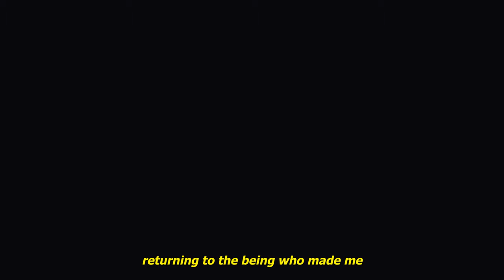sewerperson - words_frm the dying (lyrics) [amv]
Produced by BRANWEN

Lyrics:
tears will saturate the clay laid
the loose dirt paints me and warms me
why is it a sad thing baby
returning to the being who made me
the judgement scares me and i know this
in that flesh suit a vacancy notice appears
why is it a bad thing baby
but i am still here im just in ur walls
feel my bl**d flow when u check ur pulse
u cannot touch me but we can still talk
if u miss me just play out this song
if i cant breath i will breath thru you
can u feel me can u hear me too
i hate when u cry cause it makes me cry
but i will guard you from the afterlife

she saw a ghost when sleeping
baby i know ur dreaming
but ive been trying to reach out
and truth is this is the best way i know how
talking to ghouls and demons
u need to talk to me and
i know its harder when living
i promise i know the feeling

baby i need you and you need me
but last thing i would want is you here with me in this realm
the clock is busted and lights are out
surprisingly its so cold in hell
talk is so cheap
but its comforting to me
so i dont want to wait anymore
i pray that god speaks
to my soul to my being
stuck in purgatory
i had sinned i was wrong
and now its flipped back onto me
when i had died
with nobody by my side to hold me
im mortified
reaching out towards the light in front of me
if i return
you will feel the pain you placed upon me
in twenty fold
i promise to make u cry ill make u bleed
lay me down and let me sleep
i give you my soul to keep
purple hands and dirty feet
spirits take control of me
god cant save u from ur fate
i promise u ull be erased
feed me bl**d i love the taste
holy spirit give me strength

Clannad After Story AMV